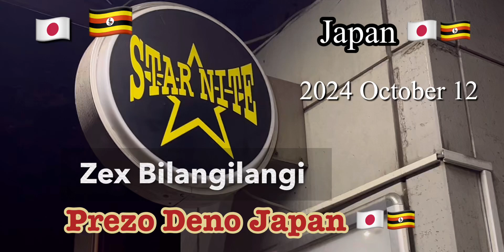Prezo Deno Japan 🇯🇵🇺🇬edrin kalema